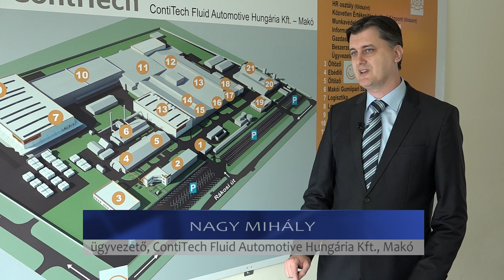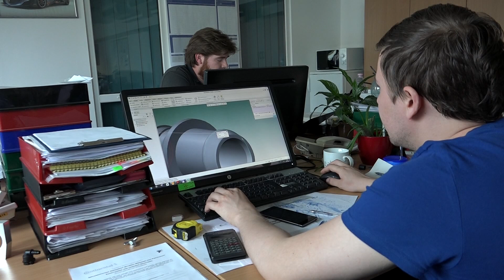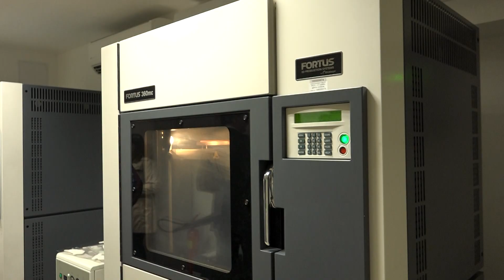A műanyag lehet az új gumi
Egyre nagyobb teret hódítanak az autóiparban a műanyag hűtő- fűtő csövek, és ezt felismerte a makói Continental Contitech is. Néhány éve elkezdték ezek gyártását, így új piacok nyíltak a cégcsoport előtt. Kapacitásbővítésre volt szükség, amely természetesen újabb munkahelyeket is eredményezett.